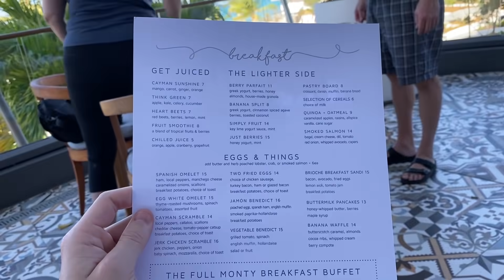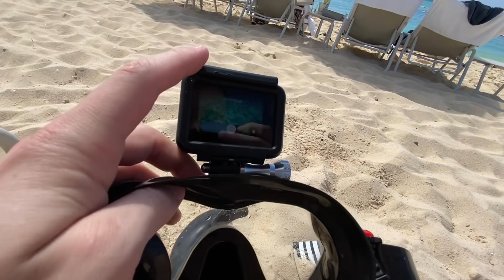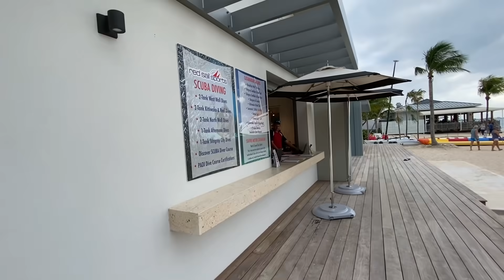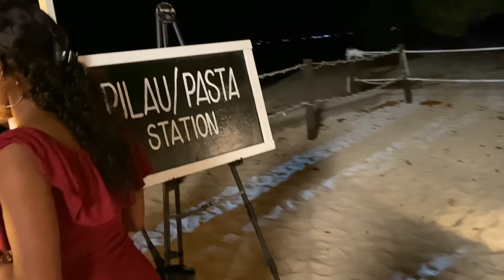The Most AMAZING Hotel Room EVER!